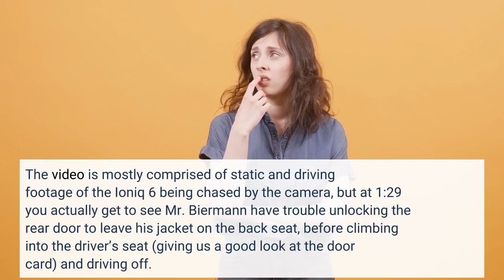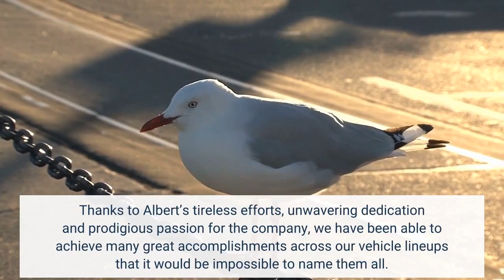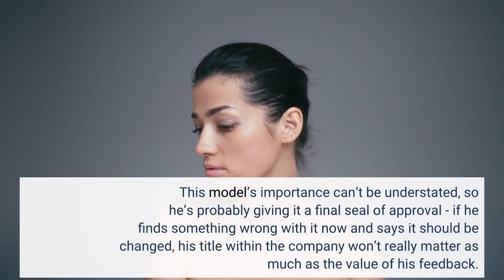Former Hyundai R&D President Biermann Drives An Ioniq 6 Prototype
With its sights firmly set on the Tesla Model 3, the Hyundai Ioniq 6 a hugely important new electric sedan. Previewed by the stunning Prophecy concept, it has been toned down quite a lot for production, but it’s still expected to have quite an unusual exterior design - its interior, which we’ve already seen via leaks, is predictably similar to what you can see in an Ioniq 5. Hyundai has been testing camouflage prototypes out on public roads - first in Sweden, now more recently in Germany and in a recent video sent to us by our spies, we actually...